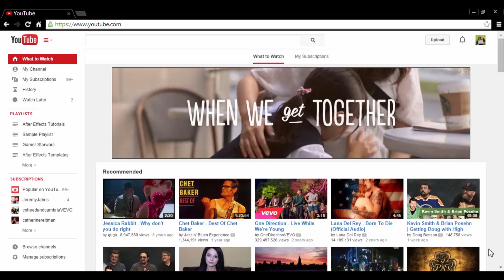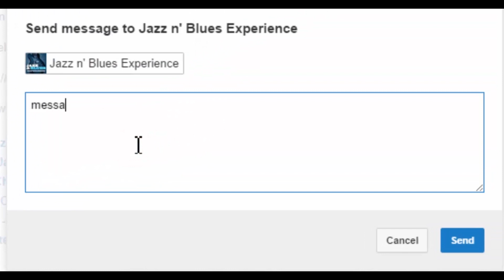How To Send A Message On Youtube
How to send message on YouTube in 2014
If you want to build a community with same minded people, or if you want to appreciate someone about the work he or she did on YouTube, or if you want to ask someone for help, then sending message is the only option to start the conversation without spamming on giving irrelevant comments on their videos. This video is about how can you send a private message to a channel owner, please follow the detail instruction given in the video and easily you can do that, if you face any problem then please ask for help in comment section and I will give you the solution asap.
Learn how to send message on YouTube by following this step by step instruction given in the video.

Thanks again, stay connect and learn YouTube.